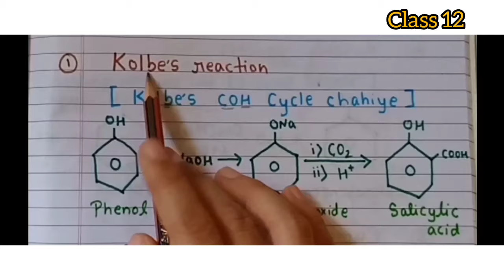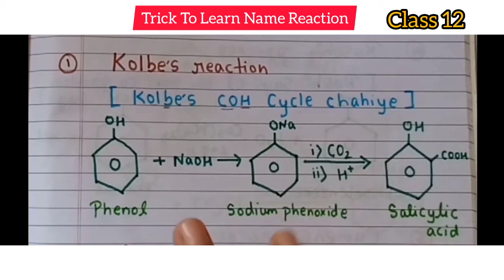Trick to learn|| kolbe's Reaction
Class 12 alcohol phenol ether
trick to learn all name Reaction alcohol phenol ether
trick to learn kolbes Reaction class 12
kolbe's Reaction trick